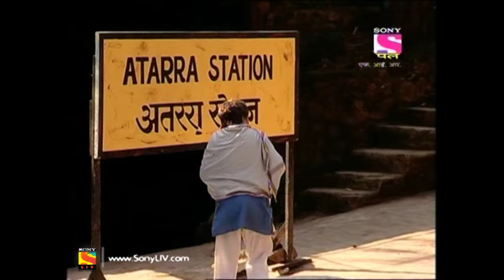F.I.R - Ep 555 - Full Episode - 1st August, 2019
Episode 555: Inspector Pandey Gets Missing
Chandramukhi and The gang are fresh and ready for the day. But surprisingly Inspector Pandey is nowhere to be found. The gang start their search mission in order to rescue Inspector Pandey.

F.I.R. is a situational comedy serial centered on a Haryanvi female police officer named Chandramukhi Chautala and her three subordinates, head constable Gopinath Gandothra, constable Mulayam Singh Gulgule and constable Billu. The show depicted their lives as they try to solve every case which comes to Imaan Chowki. New cases come to the police station in every episode. An individual or a group come with a complaint or a problem. The problem generally has nothing to do with the police. It may be a case of love, divorce, snoring, or bad cooking. Chandramukhi Chautala and her constables solve the case successfully through the case has nothing to do with their official duties as police officers